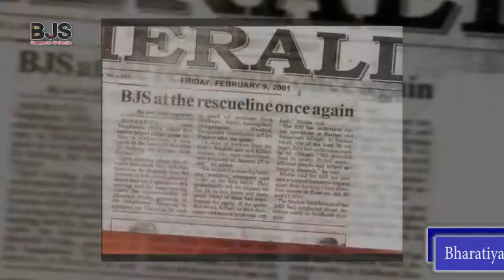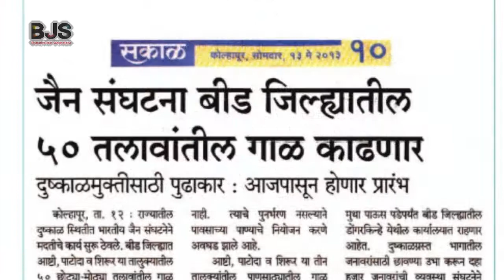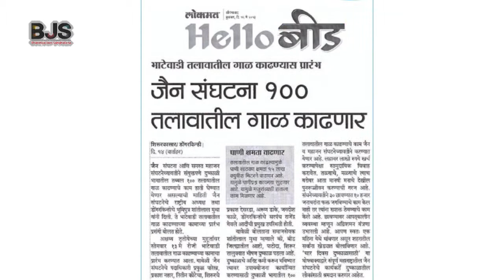BJS Maharashtra Drought Relief Initiative Short film 4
BJS overview about the initiative taken for Maharashtra Drought Relief Initiative.